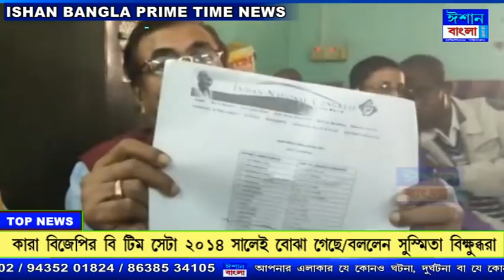Ishan Bangla PRIME TIME News 07-01-2021